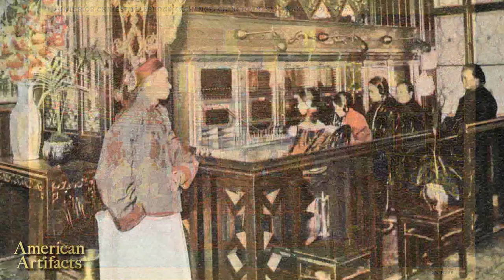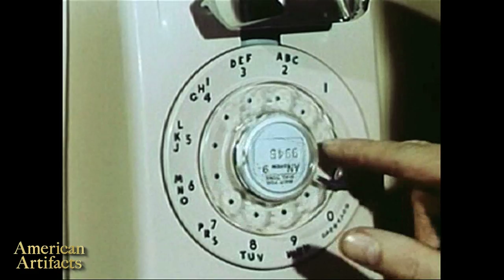American Artifacts Preview: The Chinese in America (Part 3 of 3)